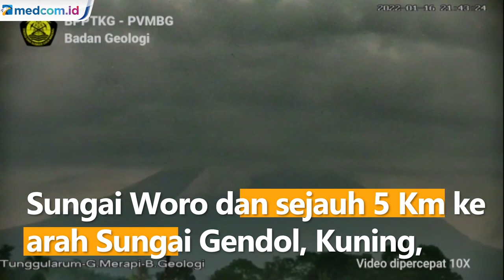Detik-detik Gunung Merapi Luncurkan Material Lava dan Awan Panas Sejauh 2 Km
Gunung Merapi di perbatasan Yogyakarta dan Jawa Tengah menunjukkan aktivitas tinggi. Berdasarkan pantauan kamera CCTV milik Balai Penyelidikan dan Pengembangan Teknologi Kebencanaan Geologi (BPPTKG) Yogyakarta pada Minggu (16/01) malam pukul 21.38 WIB, awan panas guguran Gunung Merapi terekam dengan jarak luncur 2.000 meter ke arah barat daya. Sementara itu tercatat di seismogram dengan amplitudo 18 milimeter dan durasi awan panas guguran selama 282 detik.

Hingga saat ini, BPPTKG Yogyakarta menetapkan status aktivitas Gunung Merapi pada siaga atau level III. Potensi bahaya saat ini berupa guguran lava dan awan panas pada sektor tenggara-barat daya sejauh maksimal 3 kilometer ke arah Sungai Woro dan sejauh 5 kilometer ke arah Sungai Gendol, Kuning, Boyong, Bedog, Krasak, Bebeng dan Putih. Jika terjadi letusan eksplosif lontaran material vulkanik berpotensi menjangkau radius 3 kilometer dari puncak Gunung Merapi.